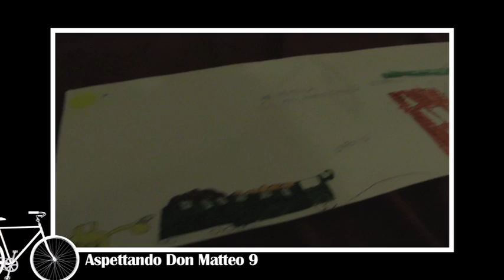Aspettando Don Matteo 9 - "I piccoli"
Aspettando Don Matteo 9: "I piccoli" di Ale Roveda.
Vi facciamo entrare nel mondo della fiction mostrandovi curiosità e momenti divertenti relativi alla realizzazione di una delle serie più longeve e di successo della televisione italiana.